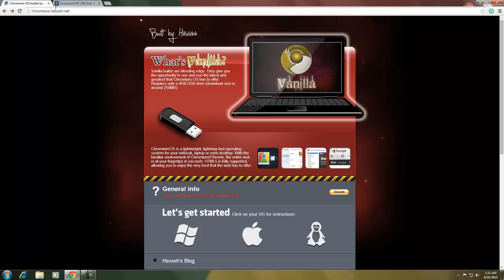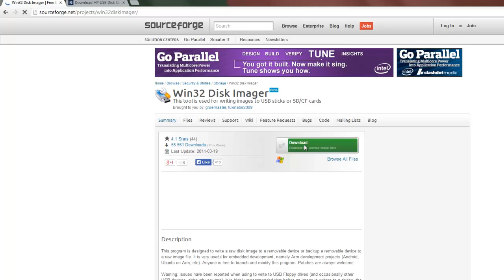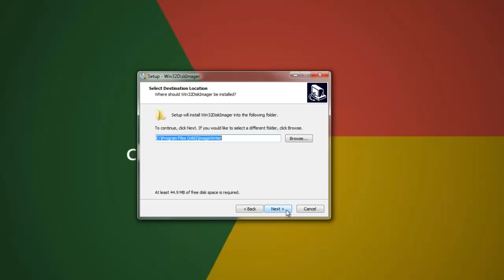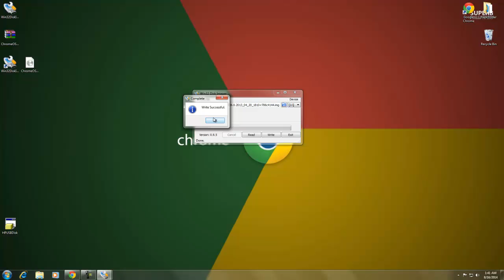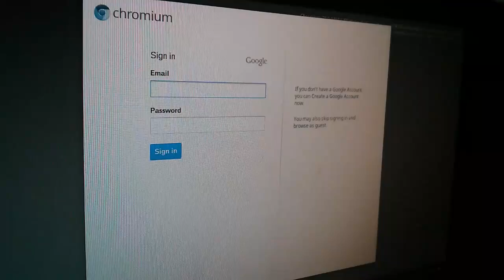Install Chrome OS on any pc/laptop using a pen drive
Hey youtube!!
This video will show you , how you can get chrome os running on PC/laptop.

links:-
ChromeOs vannila builds: (website is offline try daily build link below)

ChromeOs daily builds (These are the daily created builds , so they are updated to the latest version The procedure is same as shown):

sometimes the size of the pen drive decreases after the write you will need HPUSBDisk to format it